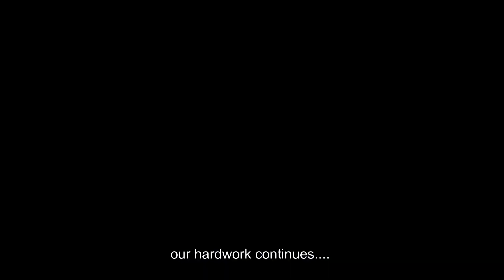Support The Dream, Boost The Team: Lets Go Nepal U-19 Team!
The 2023 SAFF U-19 Championship will kick-off at the Dasharath Stadium, Kathmandu from September 21 onwards.

GROUP A: Nepal🇳🇵| Maldives🇲🇻 | Pakistan🇵🇰
GROUP B: India🇮🇳 | Bhutan🇧🇹 | Bangladesh🇧🇩